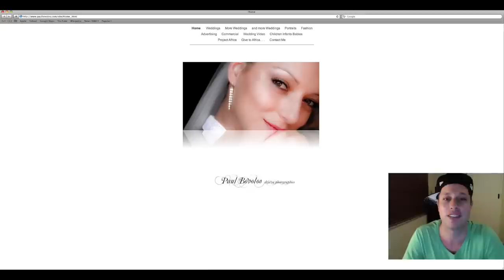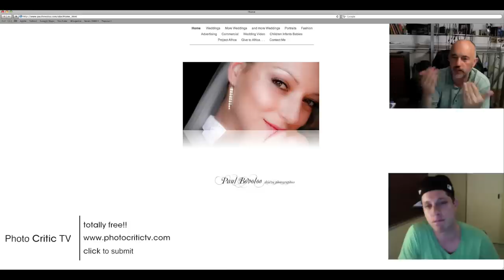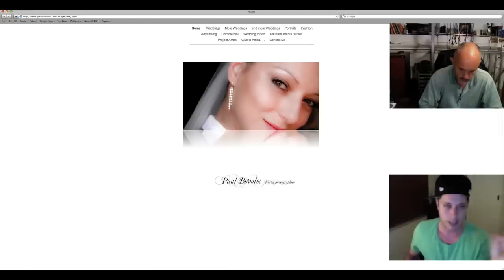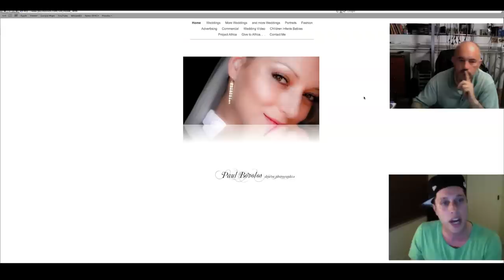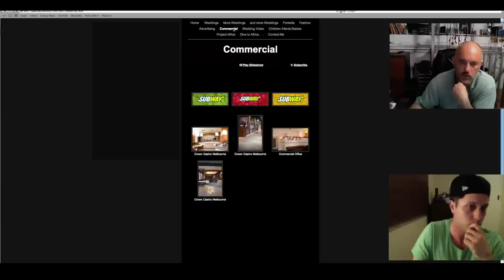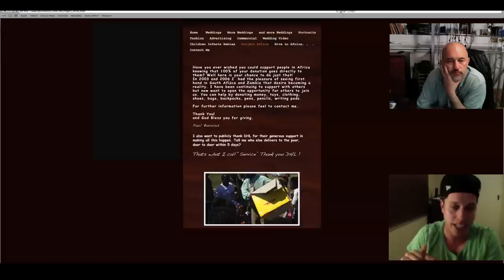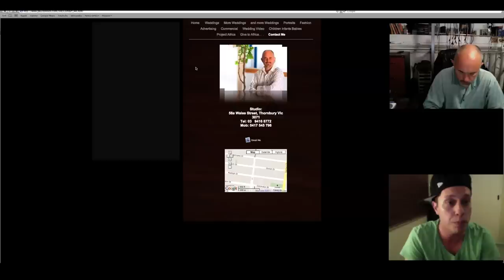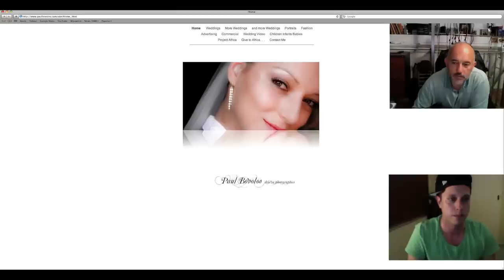photo critic tv - one to one photography website consultation - ONE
skip the chit chat, go to 10:45
in this episode we talk to Paul Bovolos and critique his photography website!

That's one of the ways in which I support this site. I don't make these recommendations lightly, they come from years of experience with various companies - blu domain, web hosting pad, square space to name a few. I hope that my experience will save you the time, money and effort that would otherwise be required to find a quality photography website setup - Daniel.